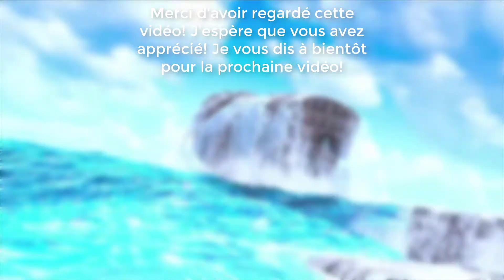DRAGON QUEST BUILDER 2 ~ ÉPISODE 42 ~ ON A RÉSOLU L'ÉNIGME! (FR)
Dragon Quest Builders 2 est la suite du premier épisode, développé par Square Enix. Le jeu promet d'approfondir les mécaniques de gameplay et d'explorations de la série. Dragon Quest Builders 2 est prévu pour le 20 décembre 2018 au Japon et pour 2019 en France.